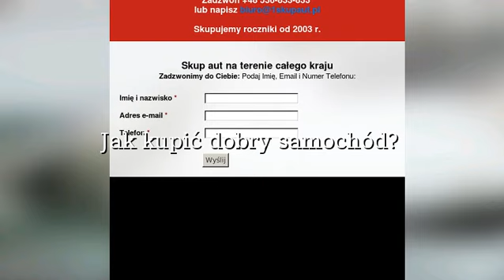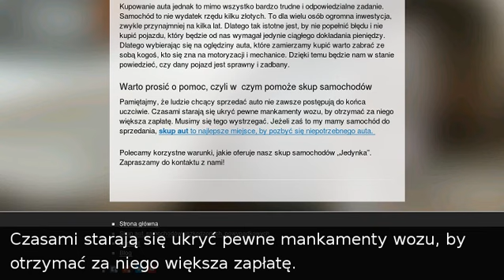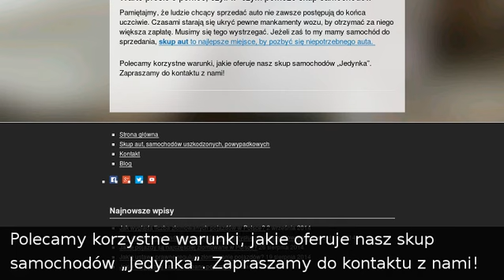Jak kupić dobry samochód? - 1skup